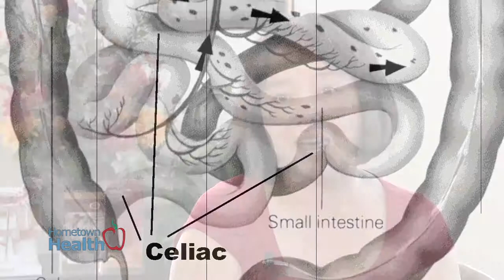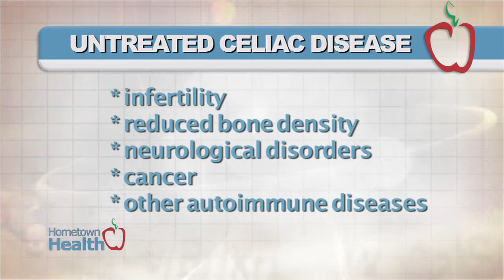Gluten Free For Life - Advanced Gastroenterology and Surgery Associates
One of your New Year Resolutions might be to lose weight by changing your diet.  While going "gluten free" is a popular fad diet for some, for those with Celiac Disease, eliminating gluten from the diet isn't fad -- it's life or death.

Dr. Lily Tran of Advanced Gastroenterology and Surgery Associates explains that a Gluten-free diet is the only known treatment for Celiac Disease.